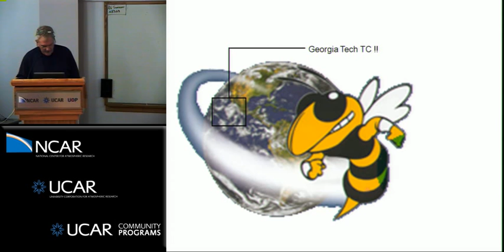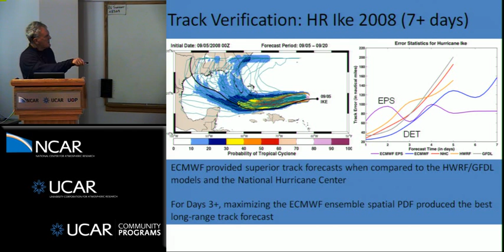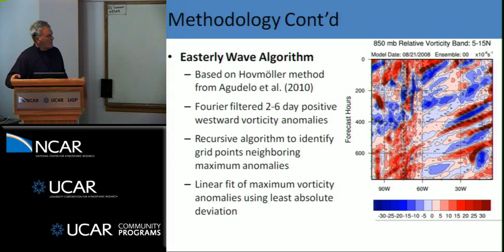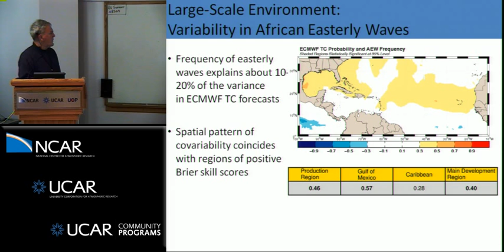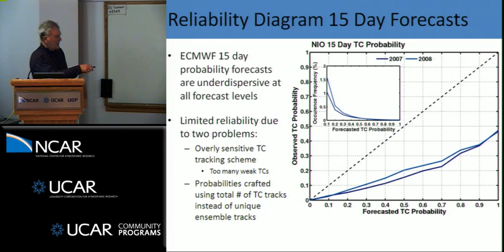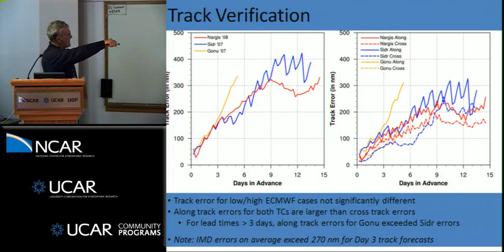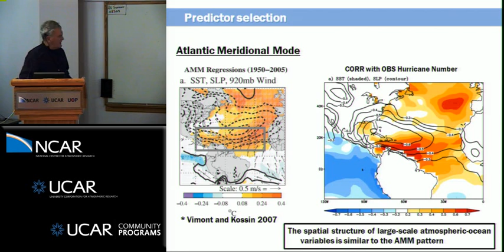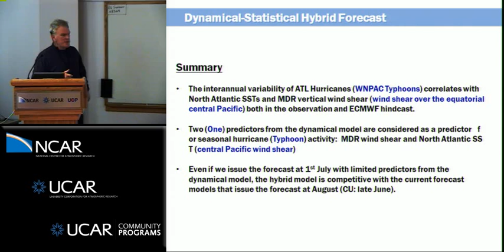Peter Webster - Extended tropical cyclone prediction on weekly to monthly time scales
This 2-day workshop involved scientific talks on the evolution of hurricane science, the advancement of observations and modeling systems that has occurred over the past two decades, plus a summary of the major challenges remaining in numerical hurricane prediction.